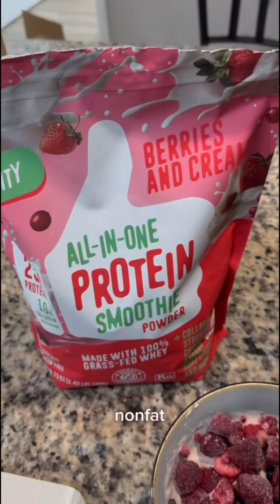Analysing Meals for Micro- and Macronutrients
I am analysing these meals in this full day of eating and give helpful advice to optimise them in terms of nutrient content and health benefits.